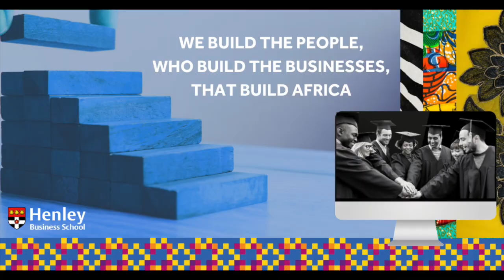Loyiso Bala shares his experience after completing the HenleyAfrica international MBA